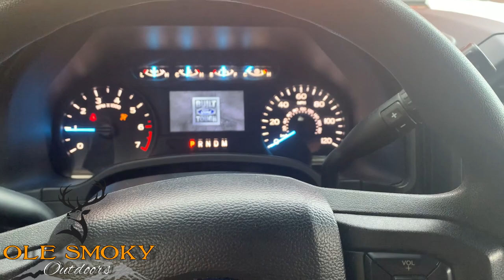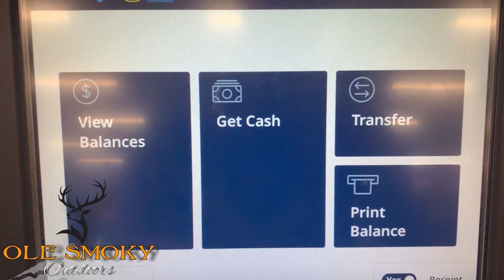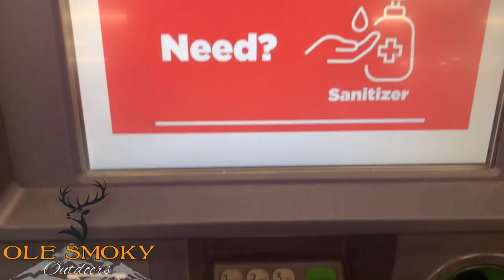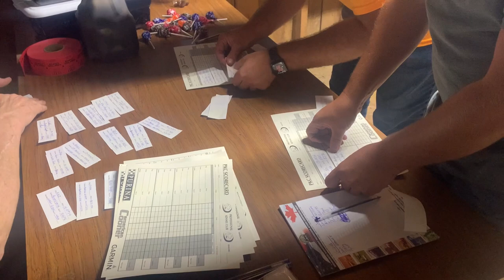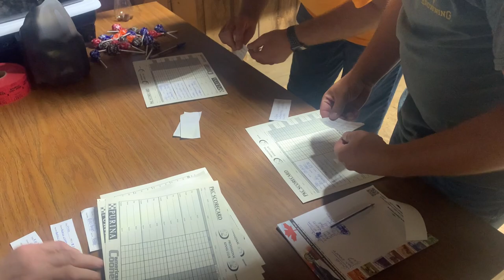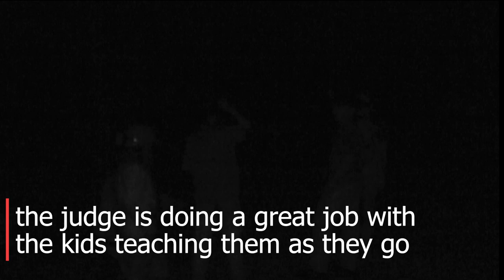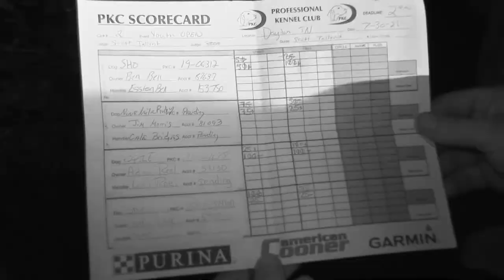COON HUNTING: DAYTON MOUNTIAN YOUTH HUNT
In this video we get to film a competition youth hunt! These kids had an absolute blast and we had a bigger one filming them. We hope you enjoy the video.